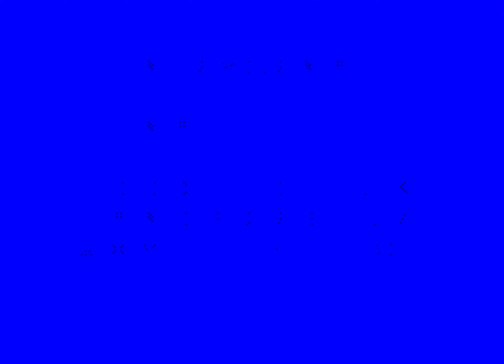Longplay of Super Racing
Longplay of Super Racing, played as the NTSC-J version on the Master System. This game's version was released on July 2nd, 1988.

00:00 - Start
00:25 - Round 1: Otorii GP (Practice)
01:12 - Round 1: Otorii GP
03:00 - Round 2: Shinjo GP (Practice)
03:49 - Round 2: Shinjo GP
05:31 - Round 3: British GP (Practice)
06:16 - Round 3: British GP
08:03 - Round 4: Haneda GP (Practice)
08:48 - Round 4: Haneda GP
10:33 - Round 5: Austria GP (Practice)
11:25 - Round 5: Austria GP
13:14 - Ending